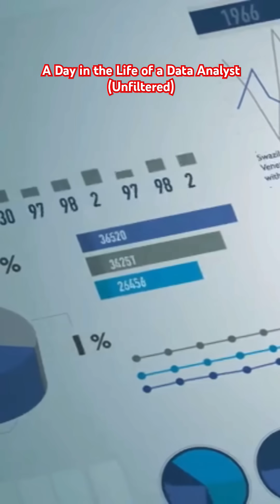Data analyst - Expectations vs Reality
Think data analytics is all dashboards and cool graphs?
LOL, not even close 😅

In this Short, we’re breaking down what goes on behind the scenes — from cleaning messy data to Googling SQL queries and convincing people we’re not IT support.

Whether you're a beginner or already in the field, this is the reality check (and laugh) you didn’t know you needed.

Data analysis projects
5 projects for data science
Data analyst life